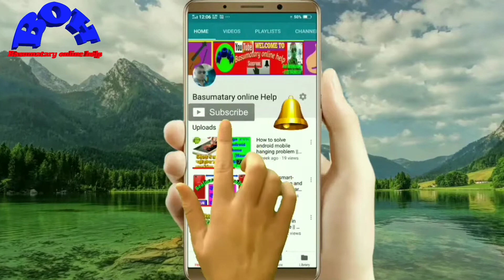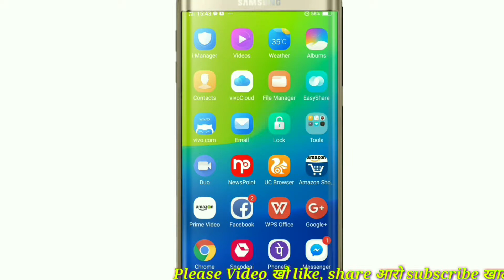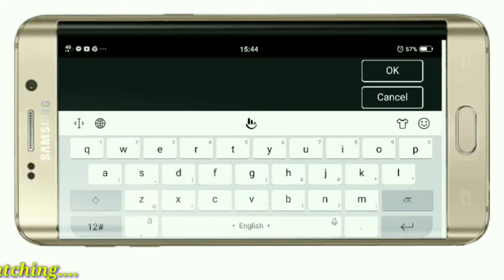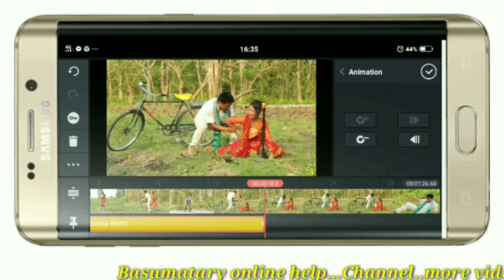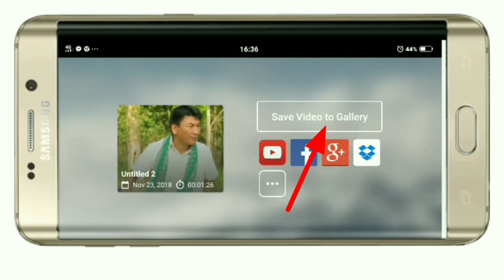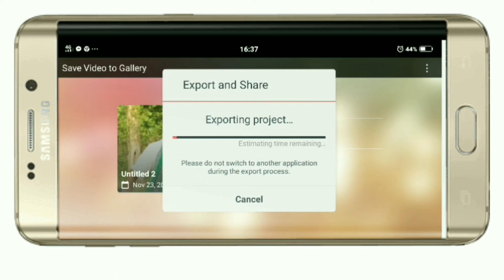How to add running text on video with android mobile || kinemaster full tutorial in Bodo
नोंथांमोनहा नायगासिनो Basumatary online help

Topic:-how to add running text on video with android mobile || kinemaster full tutorial in Bodo